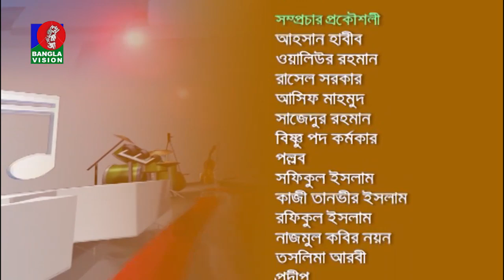Gane Gane Deshe Deshe | Protic Hasan | Zhilik | Syed Abdul Hadi | Naheed | BV Program | EP 332